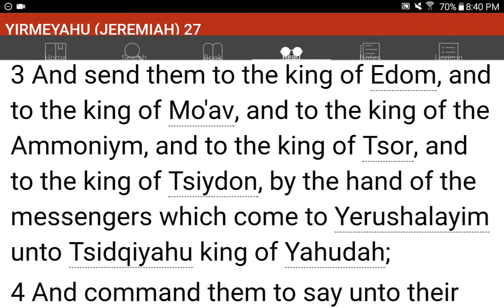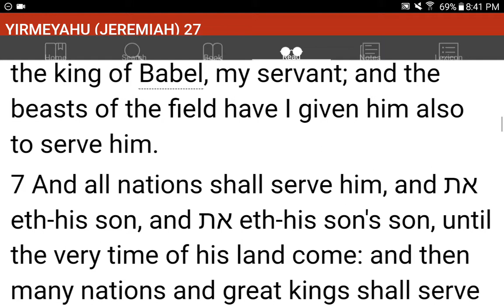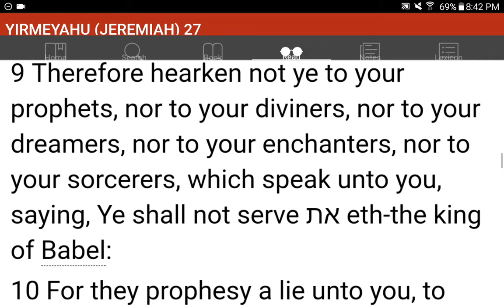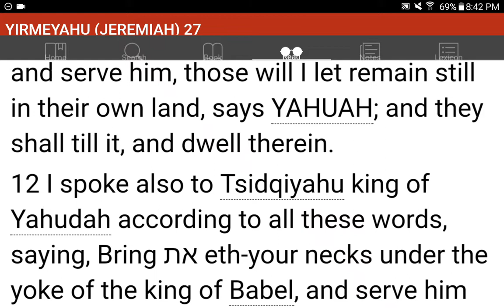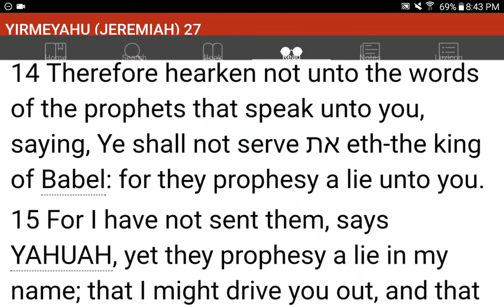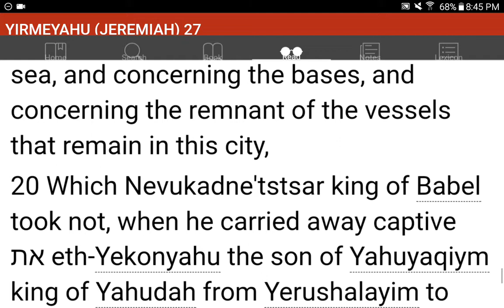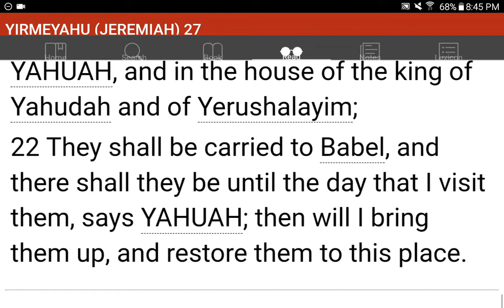💜h?™ "What's the MOST HELPFUL & SIMPLEST WAY that WORKS?"™ GIVE 1P/Month NOW! GCash